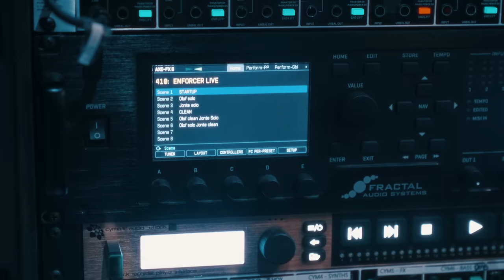ENFORCER - Running In Menace (OFFICIAL MUSIC VIDEO)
Official video for the re-recorded version of 'Running In Menace'. Stream the track on DSPs

Olof Wikstrand comments:
”Let’s kick off the new year with some exclusive stuff! Last year we had an Instagram vote for your favourite album song that we don’t normally play. And the winner was… 'Running in Menace' from 2010! So, we decided to include that in our set, but also, we re-recorded the song during a soundcheck in Warsaw and put together a tour video for it. Hope you all enjoy it!"

Director:
Nike Krantz

Special thanks to:
Linus Fritzson
Joe Van Audenhove
Raja Meissner